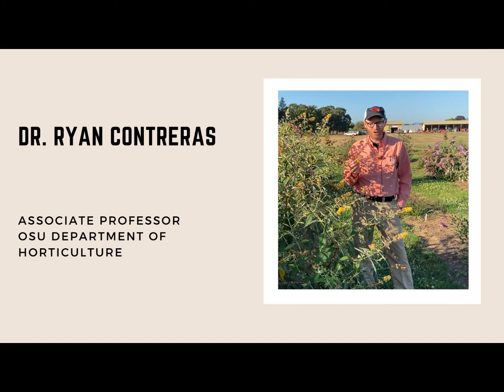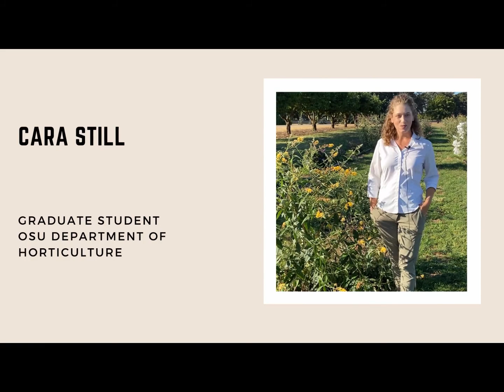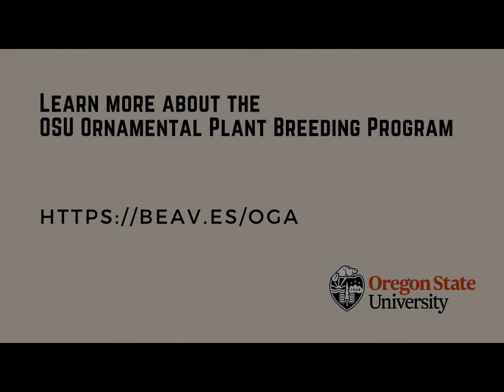OSU Horticulture Research Update: Butterfly Bush (Buddleja)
Confused about butterfly bush and which cultivars are okay to plant in Oregon? Curious about new cultivars? Check out this research update from the OSU Department of Horticulture featuring Dr. Ryan Contreras (Ornamental Plant Breeder) and Cara Stiller (graduate student).